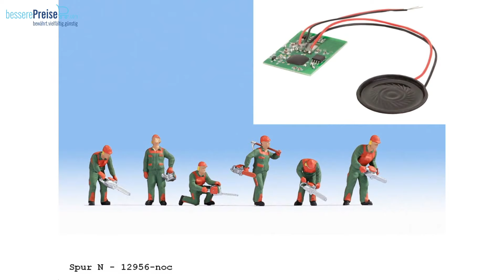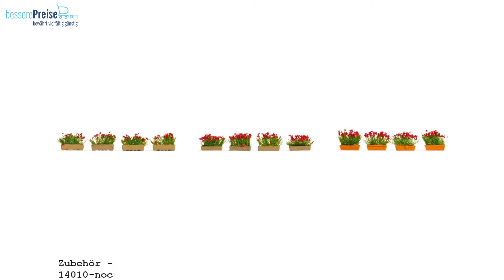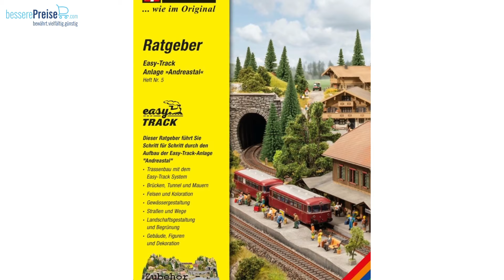🏠🌳 Die Noch Neuheiten 2021 | Modellbahn Zubehör | Spur H0, TT, N und G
Tolle Modellbahn Zubehör Neuheiten erwarten euch im Slide-Show-Video zu den neuen Noch Artikeln 2021.
Hier ist für nahezu jeden etwas dabei, ob Figuren für die Gartenbahn, Gräser für liebevolle Ausgestaltung oder der Bauernhof für die H0 Bahner.
Darüber hinaus gibt es auch diverse neue Produkte für die Spuren N und TT. Rundum ein gelungenes Sortiment.

Kapitel-Marker:
0:00 Spur G Artikel
0:29 Spur H0 Artikel
4:53 Spur N Artikel
6:24 Spur TT Artikel
7:41 Sonstiges Zubehör

findet ihr Modellbahn und Spielwaren Artikel zu sehr günstigen Preisen.